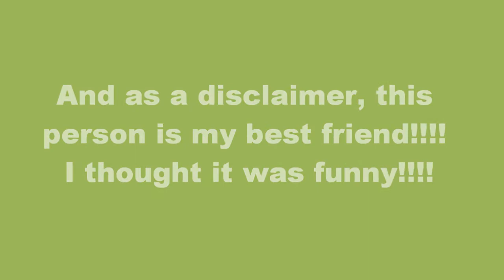☆ "Starry Starry Night/Vincent" - Cover - The Young American Blogger - Chelsea Logan Wilson ☆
**ATTENTION**
WATCH TO THE END! THERE ARE MUST SEE BLOOPERS!

Hello, all. Here with another video for the tubes!

This is for my Momma, and her birthday! Hi, Mom! (she's watching me type this, lol.)

As of now, there are only 19 days until my departure for CA. SO EXCITED! I bought a few new things for the Young Americans. :) It's coming on SO QUICKLY! EEGHAD! :D

Much Love,
Chelsea-Logan